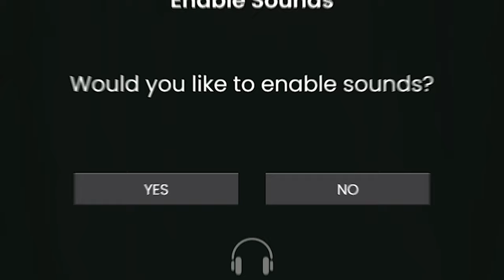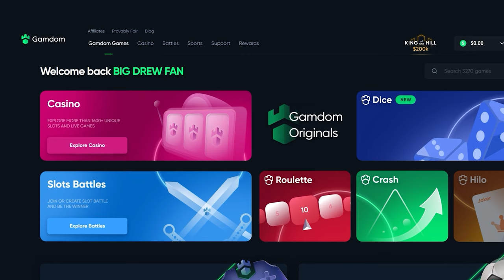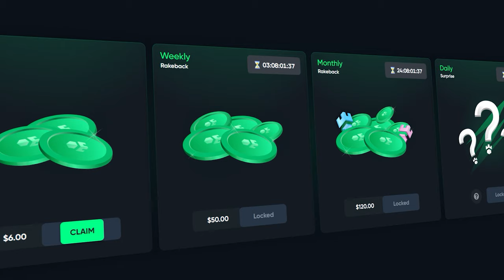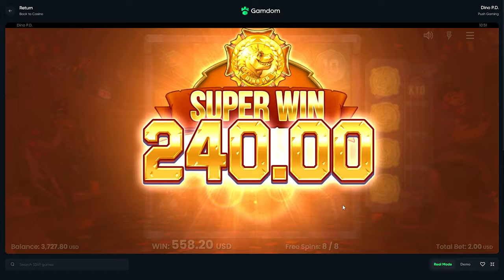Big Bamboo vs Dino PD Super Bonus Buys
What Slot do you like more, Big Bamboo or Dino P.D?